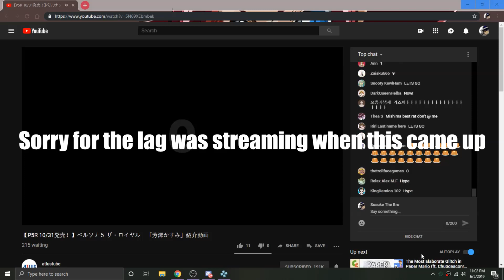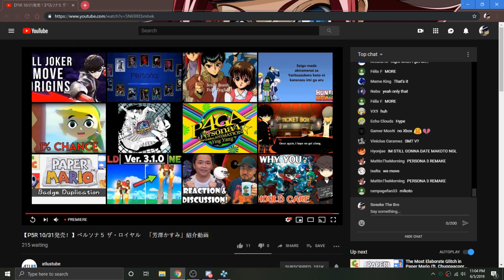GROUP REACTION! Persona 5 The Royal Kasumi Yoshizawa Persona reveal!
This was an unexpected video. Happened in the middle of my stream. Shoutouts to my friends who joined me for this